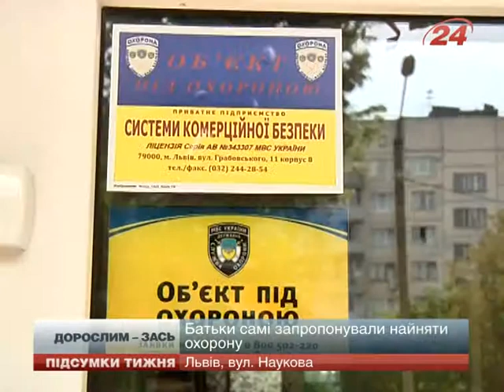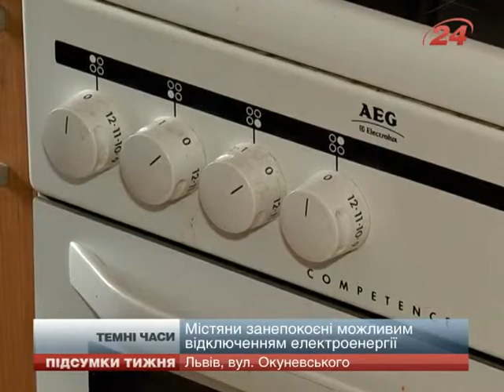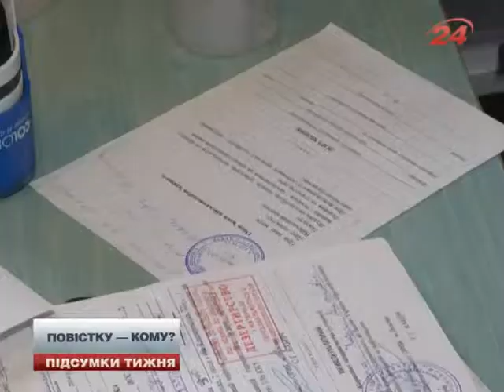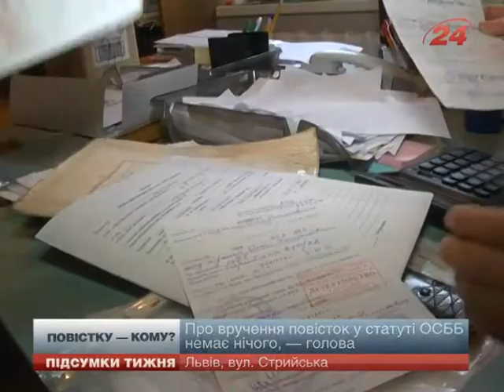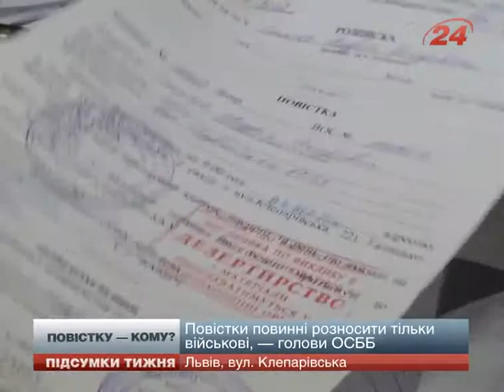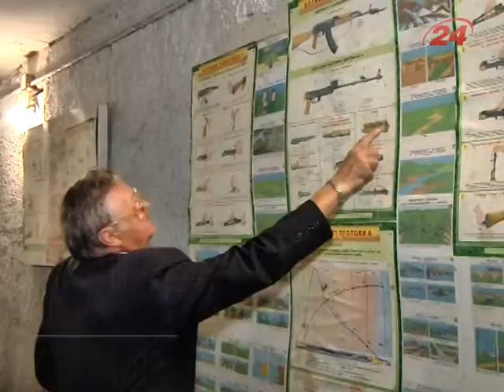Підсумки тижня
ЧУЖИМ - ЗАСЬ! Чужі тут не ходять.  Львівські школи стали неприступними для  дорослих. НА ВСІХ НЕ ВИСТАЧИЛО У студентських гуртожитках бракує місць. Пояснення - поселили вступників зі Східних областей. НАЗАД У 90-ТІ? Планові відключення електроенергії повертаються. Енергетики заспокоюють - львів'яни не мали б відчути незручностей. ХТО ВІДПОВІДАЛЬНИЙ?  Чия робота - носити повістки. Така суперечка...